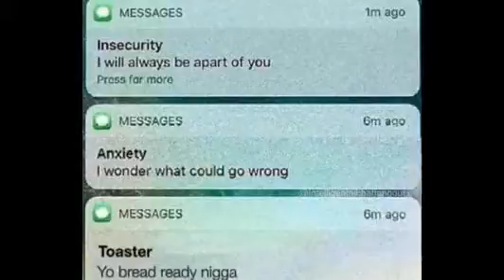My Saved Photos